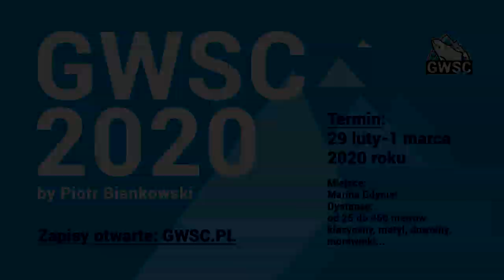DAWID PODSIADŁO POLSKIEGO PŁYWANIA! | GWSC 2020 RELACJA